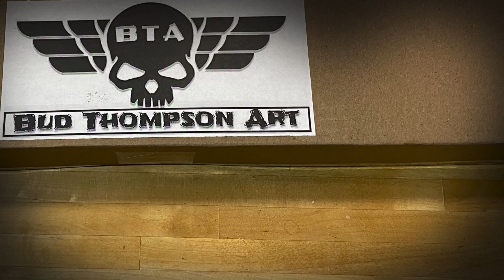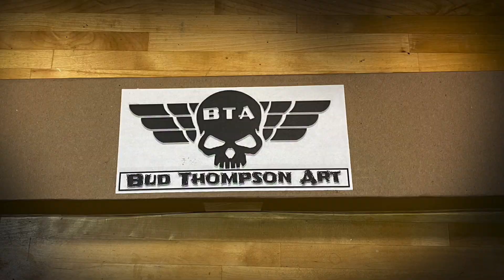Skull Chef’s knife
Custom Skull Chef's Knife